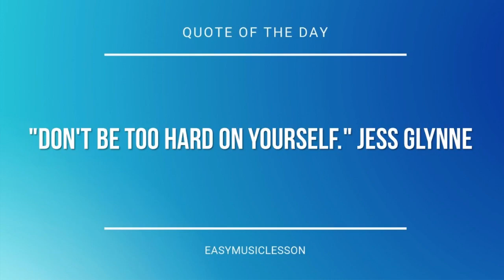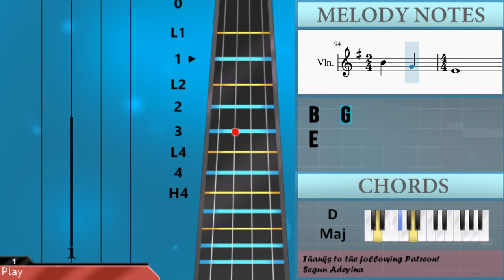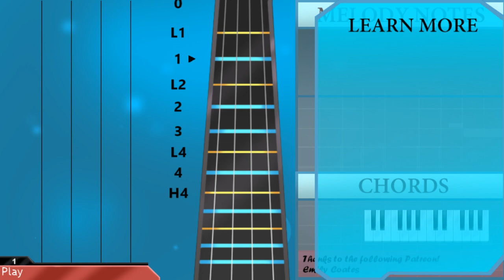How to play Hey Ya by OutKast on Violin (Tutorial)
The easiest way to learn how to play Hey Ya by OutKast on the violin. It's a violin tutorial for Hey Ya by OutKast.

EasyViolinLesson teaches you to play the your favorite instrument, through easy and simple animation so that you too can learn how to play Hey Ya by OutKast on the violin easily. A violin tutorial with visual animation graphic.

Chords of Violin arrangement:
G Maj   C Maj   C Maj   D Maj   E Min   E Min   G Maj   C Maj
C Maj   D Maj   E Min   E Min   G Maj   C Maj   C Maj   D Maj
E Min   E Min   G Maj   C Maj   C Maj   D Maj   E Min   E Min
E Min   E Min   G Maj   C Maj   C Maj   D Maj   E Min   G Maj
C Maj   C Maj   D Maj   E Min   E Min   G Maj   C Maj   C Maj
D Maj   E Min   E Min   G Maj   C Maj   C Maj   D Maj   E Min
E Min   G Maj   C Maj   C Maj   D Maj   E Min

Melody notes of Violin:
B4   C5 B4   A4 G4 A4
B4   C5   B4
E5
D5     B4 B4   C5 B4
A4 G4 A4 B4   C5 B4
A4 G4 A4 B4   C5
B4
E5   D5     B4
B4   C5   B4
E5
B4
B4         A4 B4
A4
B4   G4   E4
B4
A4 B4   A4
B4   G4
E4
B4         A4 B4
A4
B4   G4   E4
B4
A4 B4   A4
B4   G4
E4
B4 B4 A4 A4 G4   C5
C5 C5 B4 B4 A4   B4
C5 B4 C5 B4 C5 B4 C5 B4
D5 B4 B4 B4     D5 B4
D5 B4     D5 B4
D5 B4 D5 B4 B4 A4
A4 G4   C5   C5 C5 B4
B4 A4   B4 C5 B4 C5 B4
C5 B4 C5 B4 D5 B4 B4 B4
D5 B4   D5 B4 D5
B4 B4 A4 B4 A4   G5
F#5 E5 F#5 E5   D5 B4
C5 B4 B4 C5 B4 B4
D5 B4 B4 D5 B4 B4
D5 B4   B4   D5
E5   F#5 D5 A4 B4 A4
B4 A4   C5   B4 C5 B4
C5 B4 B4 C5 B4 C5 B4
C5 B4 C5 B4 D5 B4 B4
B4 B4   G4 E4
B4         A4 B4
A4
B4   G4   E4
B4
A4 B4   A4
B4   G4
E4
B4         A4 B4
A4
B4   G4   E4
B4
A4 B4   A4
B4   G4
E4